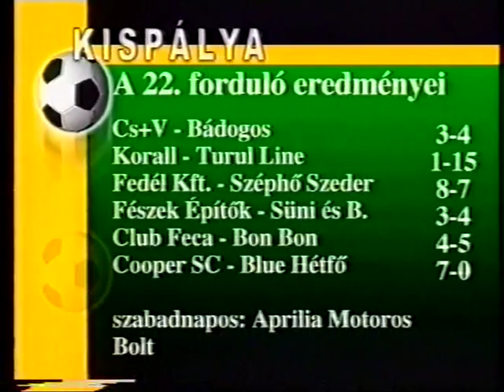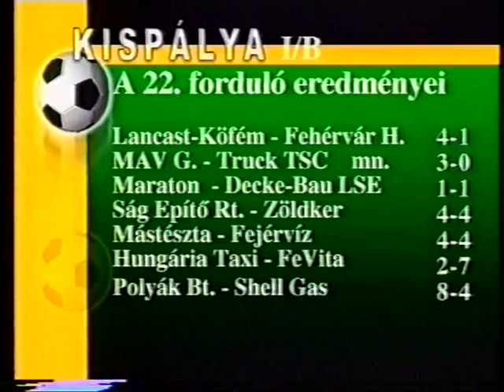KISPÁLYA 37. 2001-2002 FÉSZEK-SÜNI: 3-4